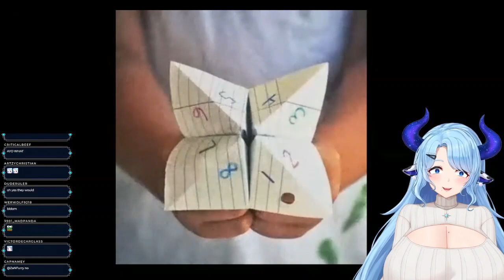Milkywayz watch Random memes part 2